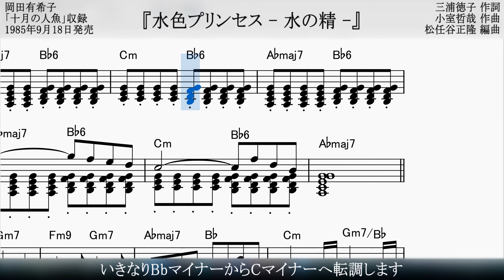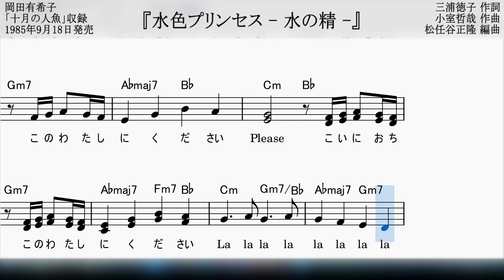水色プリンセス -水の精-／岡田有希子・コード＆メロディー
アルバム「十月の人魚」のラストを飾る楽曲。
小室さんらしいイントロや、コード進行に様式美を感じます。
作詞：三浦徳子、作曲：小室哲哉、編曲：松任谷正隆
PDF版楽譜はこちら